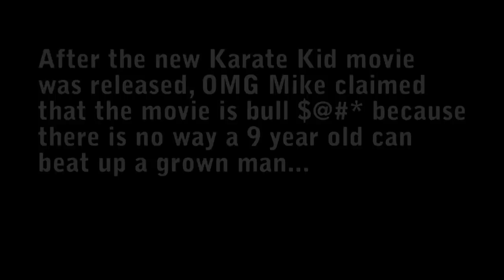paulandyoungron.com - OMG Mike fights a 9yr old girl pt 2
Paul and Young Ron's OMG Mike is now fighting a second 9yr old girl having been beat by the first 9yr old girl.  See how he does this time.